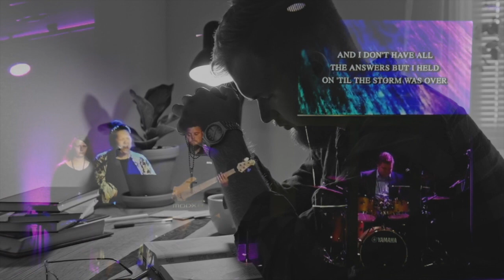I Held On (Cover) - Tabitha Proctor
I Held On (Cover) by Tabitha Proctor.

Originally written by Ben Weeks